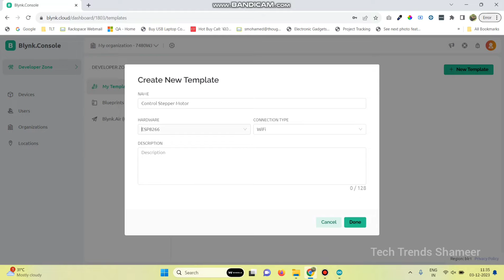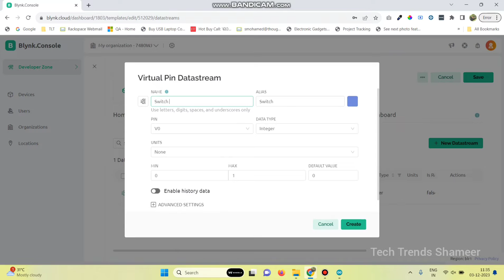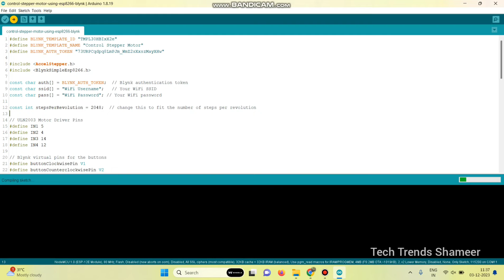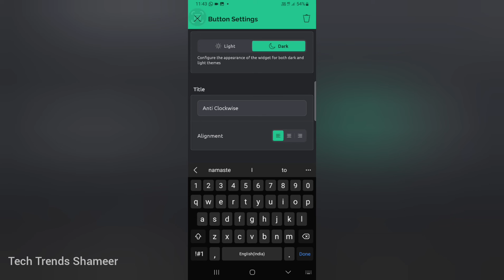Control Stepper Motor with Blynk IoT and ESP8266 | Blynk IoT and ESP8266 Stepper Motor Tutorial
𝐃𝐞𝐬𝐜𝐫𝐢𝐩𝐭𝐢𝐨𝐧:

🔧 Elevate your DIY projects with our latest tutorial! Discover the magic of wireless control as we guide you through seamlessly controlling a 28BYJ-48 Stepper Motor using Blynk IoT and ESP8266. Whether it's automation, robotics, or creative endeavors, this step-by-step guide unlocks the potential for precise, remote motor control. 🚀📲

🛠️ 𝐊𝐞𝐲 𝐂𝐨𝐦𝐩𝐨𝐧𝐞𝐧𝐭𝐬:

1. ESP8266 Wi-Fi Module: Empower your project with wireless connectivity.
2. 28BYJ-48 Stepper Motor: Experience precision in motion with this versatile stepper motor.
3. ULN2003 Stepper Motor Driver Board: Streamline control with this powerful motor driver.

🌟 𝐖𝐡𝐚𝐭 𝐘𝐨𝐮'𝐥𝐥 𝐋𝐞𝐚𝐫𝐧:

1. Setting up ESP8266 for Blynk IoT connectivity.
2. Integrating the 28BYJ-48 Stepper Motor for accurate motion.
3. Configuring the ULN2003 Stepper Motor Driver Board for seamless control.
4. Creating a custom Blynk interface for wireless motor management.

📈 𝐁𝐞𝐧𝐞𝐟𝐢𝐭𝐬:

1. Unlock wireless precision control for your stepper motor projects.
2. Streamline automation with Blynk's intuitive IoT platform.
3. Explore the limitless possibilities of remote motor control.

Ready to make your projects move wirelessly? Hit play now and delve into the world of remote stepper motor control with Blynk IoT and ESP8266.

𝐂𝐨𝐦𝐩𝐨𝐧𝐞𝐧𝐭𝐬 𝐋𝐢𝐧𝐤:

3. ULN2003A Driver Module Stepper Motor Driver Board
4. Connecting Wires

Have questions or need assistance? Drop them in the comments below! 👇

Let's bring your creations to life, wirelessly! 🔧📡